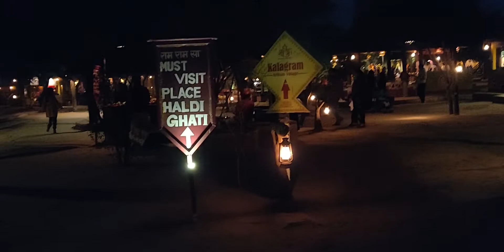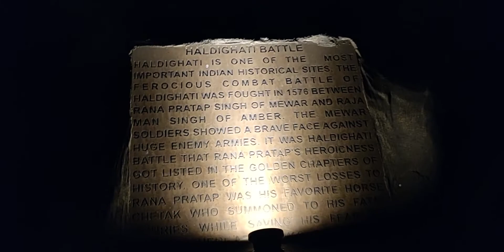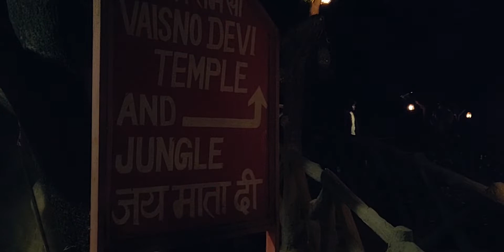Chokhi Dhani Jaipur | Chokhi Dhani Jaipur after lockdown | जयपुर की चोखी ढाणी | Day 6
After watching this video you will know about chokhi dhani and you can make your plan of chokhi dhani.

Is video ko dekhne ke baad aap chokhi dhani ka apna tour plan bana sakenge aur chokhi dhani kaise ghume ye bhi jaan sakenge.